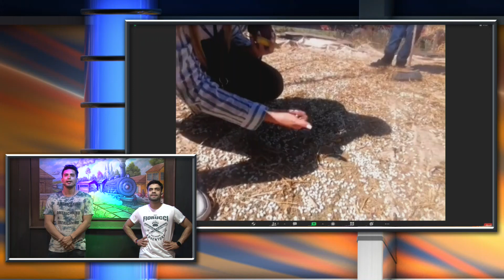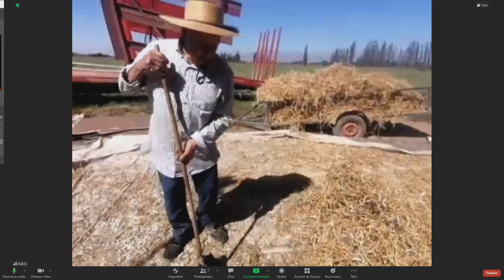De Todo un Poco 28 Febrero 2022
Conduce: Carolina Rodríguez y Matías Leiva